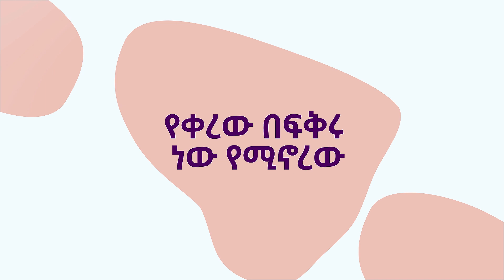የቀረው በፍቅሩ ነው የሚኖረው ድንቅ ትምህርት በአገልጋይ ዮናታን አክሊሉ FEB 12, 2021 MARSIL TV WORLDWIDE